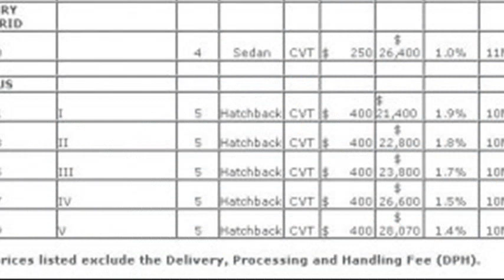toyota prius price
toyota prius price 2012
toyota prius price 2009
toyota prius problems
used toyota prius price